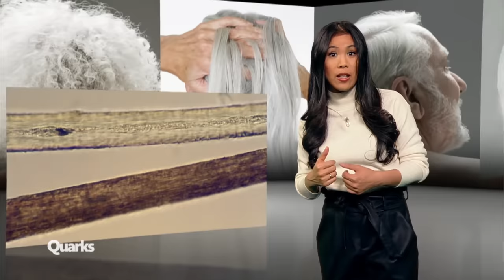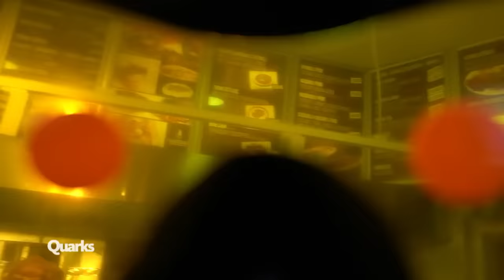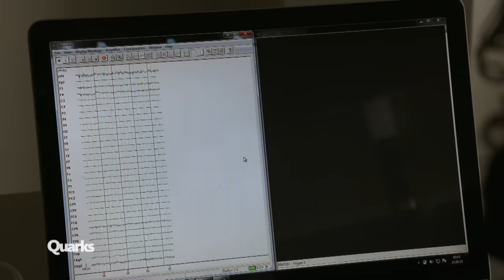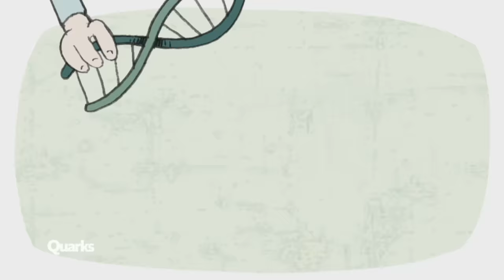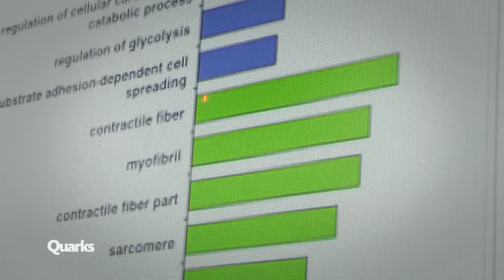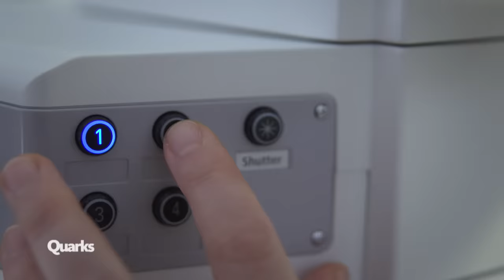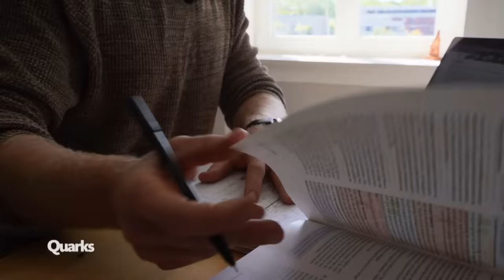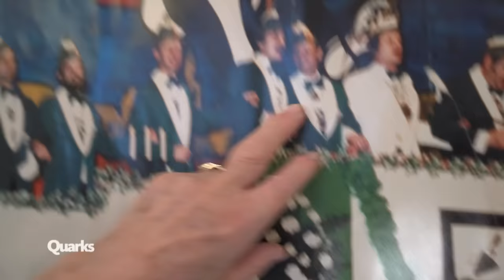Langes Leben: Das weiß die Forschung übers Altern (Ganze Folge) | Quarks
Alt - und trotzdem fit! Wir leben immer länger und bleiben viele Jahre gesund. Unsere Lebenserwartung hat sich in den letzten 150 Jahren verdoppelt und Wissenschaftler:innen prognostizieren, dass sie weiter steigen wird. Lässt sich das Altern besiegen? Forscher:innen auf der ganzen Welt suchen nach Methoden, das Altern zu verlangsamen oder sogar umzukehren. Quarks hat sich auf die Suche nach der Formel für ein langes Leben gemacht und berichtet über die neuesten Erkenntnisse der Alternsforschung.

00:00 Einleitung

01:29 Leistungssport mit 90
Im Sportzentrum des TSV Bayer Dormagen treffen sich jeden Montagmorgen die Senioren des Vereins zum Lauftraining. Unter ihnen ist der 90-jährige Herbert E. Müller. Seit 15 Jahren läuft er bei internationalen Wettkämpfen. Nach einer coronabedingten Trainingspause bereitet er sich jetzt auf seinen nächsten Wettkampf vor.
Autor: Ulf Kneiding

08:21 Wie altert unser Körper?
Das Altern des Körpers beginnt früh. Schon ab dem 20. Lebensjahr lassen unsere Organe langsam nach. Aber es gibt auch Bereiche, die lange fit bleiben können. Das Gedächtnis zum Beispiel kann auch mit 80 Jahren noch sehr gut funktionieren.
Autorin: Larissa Richter

10:54 Ralph Caspers im Alters-Anzug
Dreißig bis vierzig Jahre älter macht ein gerontologischer Testanzug. Ralph Caspers testet, wie Rollerfahren und Basketballspielen mit Anfang 80 sein wird.
Autor: Jakob Kneser

15:14 Sport gegen das Vergessen
Kann Sport dem Gedächtnis auf die Sprünge helfen und vielleicht sogar eine beginnende Demenz aufhalten? Forscher:innen der Sporthochschule Köln wollen das herausfinden. Im Visier der Wissenschaftler: Wachstumsfaktoren, die unsere Muskeln beim Sport ausschütten.
Autorin: Katrin Krieft

21:08 Fünf Hauptgewinne für ein langes Leben
Lange leben – das wollen viele Menschen. Quarks zeigt, worauf es dabei ankommt und was jeder selbst für ein langes, gesundes Leben tun kann.
Autor: Tilman Wolff

27:01 Älter als 120 Jahre, geht das?
Quarks zeigt, wie Alternsforscher:innen in Köln und in Jena das Altern von Fruchtfliegen, Fischen und Mäusen stoppen. Doch geht das auch beim Menschen?
Autor: Mike Schaefer

33:40 Blutplasma gegen das Altern
Im Silicon Valley will ein Schweizer Forscher das Wundermittel gegen das Altern gefunden haben: Blutplasma. Bei Mäusen hat die Methode schon funktioniert – und bei Menschen?
Autor: Jakob Kneser

38:18 Studenten und Senioren unter einem Dach
Können Alt und Jung voneinander profitieren? Lässt sich Alterseinsamkeit dadurch verhindern? Die Diakonie Michaelshoven startet Anfang Februar 2019 ein Pilotprojekt und lässt 24 Senioren und zwei Studenten in eine Wohngemeinschaft ziehen. Doch die Corona-Krise stellt das Projekt auf die Probe.
Autor: Patrick Stijfhals